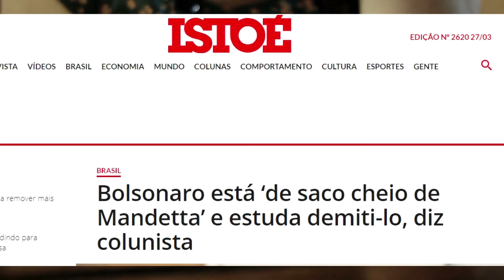Bolsonaro está de saco cheio de Mandetta e estuda demití-lo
Bolsonaro está de saco cheio de Madetta e estuda demití-lo
O Tututube Notícias e Famosos é um canal de notícias, fofocas que envolve pessoas famosos e muito mais. Nossas notícias são verdadeiras vindo sempre de fontes seguras.